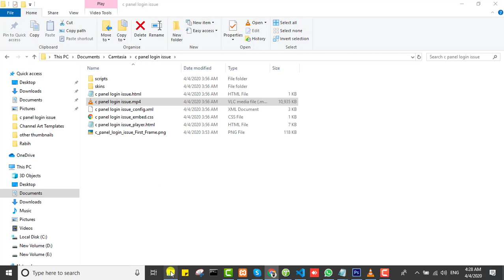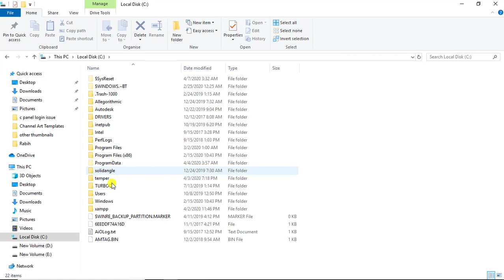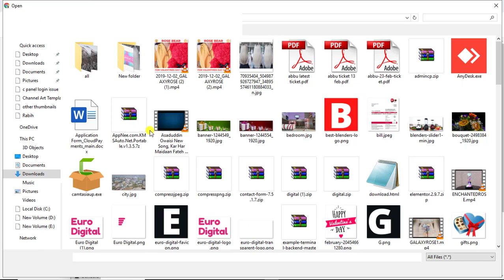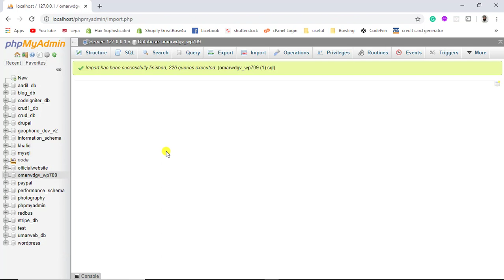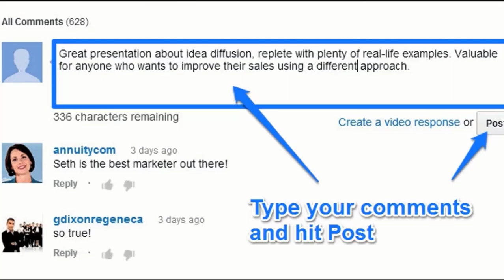[ SOLVED ] 🔥Error File Size Exceeded the Maximum Size Permitted by PHP Configuration 100% 👌Working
No data was received to import. Either no file name was submitted, or the file size exceeded the maximum size permitted by your PHP configuration. See FAQ 1.16.

phpmyadmin issue while uploading database file or table. database not importing